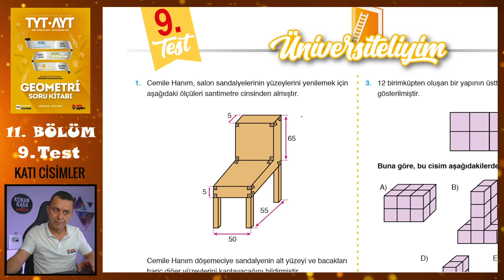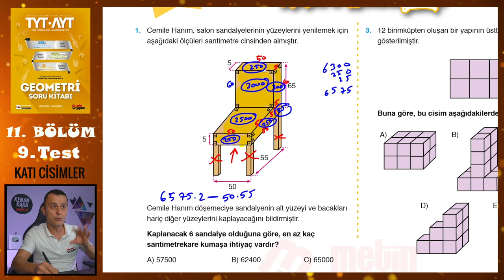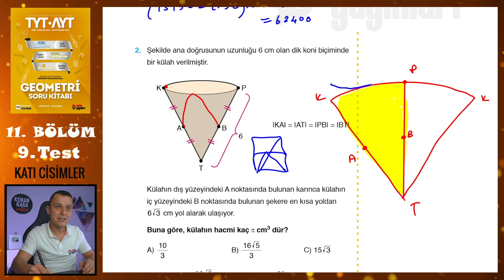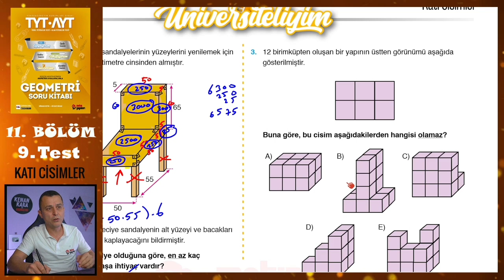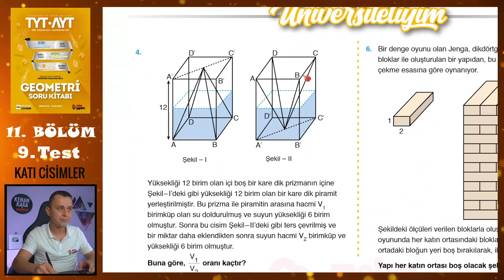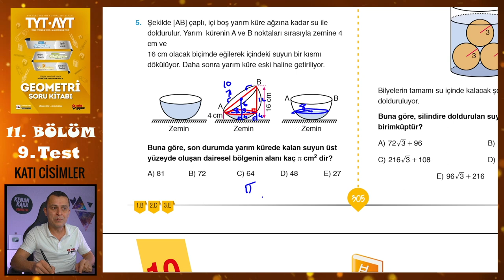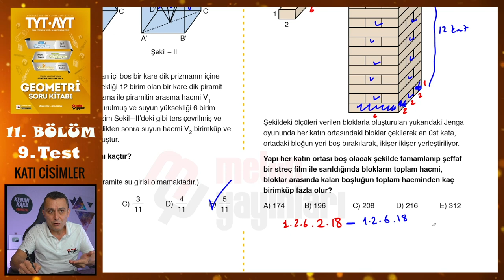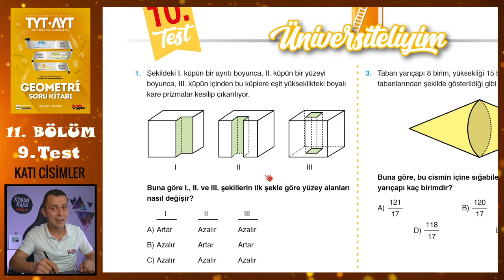9. Test | 11. Bölüm | Katı Cisimler | METİN YAYINLARI